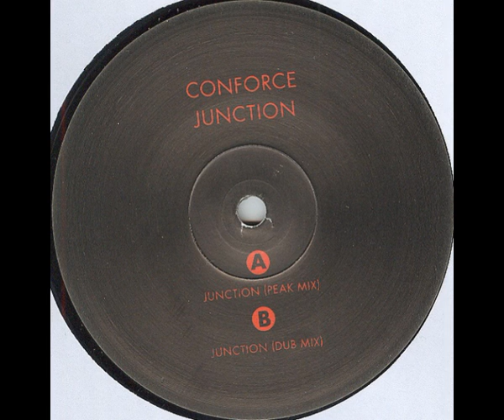Conforce ‎- Junction (Dub Mix) [RH-LTD 026] [2008]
Conforce ‎- Junction [RH-LTD 026] [2008]
Label:Rush Hour - RH-LTD 026
Format:Vinyl, 12", Limited Edition
Country:Netherlands
Released:27 Mar 2008
Genre:Electronic
Style:Techno, Tech House

Tracklist

A Junction (Peak Mix)
B Junction (Dub Mix)